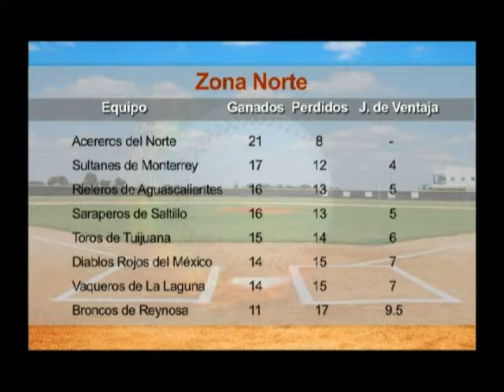Noticiero: "Trece en el Juego Informativo" 06/05/2016 - C13